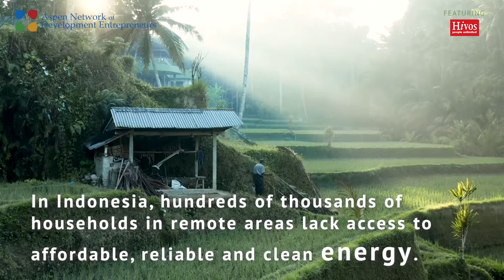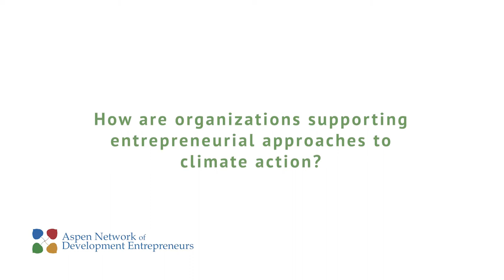ANDE Climate Cruise – Hivos Indonesia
How are organizations supporting entrepreneurial approaches to climate action? Come aboard the ANDEClimateCruise and we’ll be your guide! It seems like we’re still not done exploring Indonesia – let’s see where ANDEMember, Hivos SEA takes us!

Through the Green and Inclusive Energy program, Hivos works with local organizations to influence energy policies and practices so that investments in decentralized RenewableEnergy will increase. In Indonesia, Hivos takes on an energy-gender nexus approach – working with early-stage entrepreneurs, especially women, to apply business models that provide green and socially inclusive energy services to marginalized communities. All efforts are to ensure that rural communities have access to smart, affordable, and clean technologies, which can also help them make a livelihood.

Join us this Thursday to learn more about gender-responsive climate action!